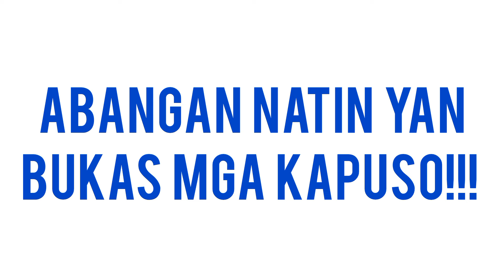Forever Young: Makukulong si Rambo! | Teaser | Episode 11 | November 4, 2024 | Monday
KUYA FAITH,
Tutorials,
How to,
DIY,
Item Reviews,
Discussion,
Facts Narration,
Trivia,
Story Telling,
Mystery Story,
Creepy Story,
live streaming,
Youtube Shorts,